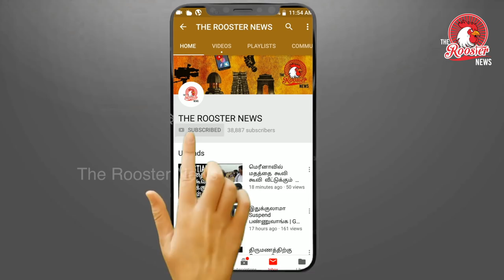ஓட்டு போடாததால் பவர் கட் தண்டனையா? | Tanjore People Suffers Over Continuous Power Cut | DMK vs ADMK